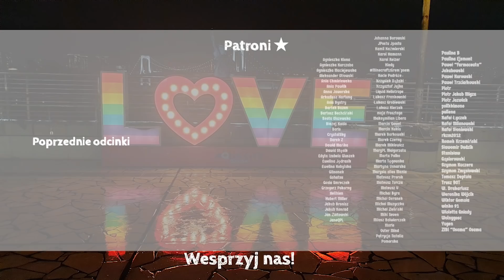Musimy kiedyś tu wrócić! - Nagano - Vanlife w Japonii #5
Jedziemy w góry trasą Venus Line w Nagano

Sprzęt/Equipment
Kamera 1: Sony a6400
Kamera 2: Sony a6500
Action Camera:  DJI OSMO ACTION
Dron: DJI Air 2S